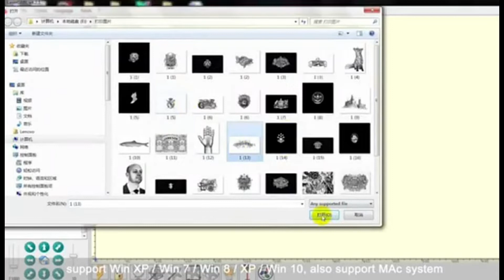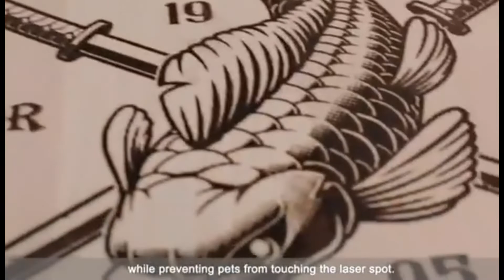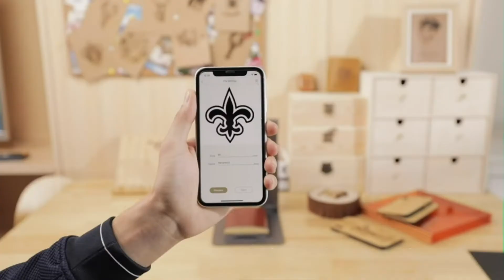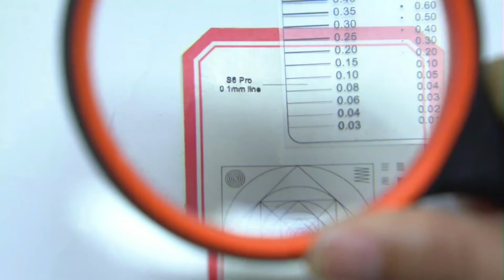5 Best Laser Cutter Engraving Machines in 2022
5 ► ATOMSTACK A5 Pro Laser Engraver & Cutting Machine
●Amazon US
●Amazon UK
●Amazon DE
●Amazon CA
4 ►   LaserPecker Pro Portable Laser Engraver&Cutting machine
●Amazon US
●Amazon UK
●Amazon DE
●Amazon CA
3 ► SCULPFUN S6 Pro Laser Engraving Cutting Machine
●Amazon US
●Amazon UK
●Amazon DE
●Amazon CA
2 ► Makeblock xTool D1 Laser Engraver with Rotary
●Amazon US
●Amazon UK
●Amazon DE
●Amazon CA
1 ► ORTUR Laser Master 2 S2-LF Laser Engraving Cutting Machine
●Amazon US
●Amazon UK
●Amazon DE
●Amazon CA

👉Whether you are a DIY fanatic or someone who works in the engineering industry, you would have definitely come across this 3d laser printer that cuts your tools with excellent precision.

With this amount of freedom of flexibility and customization, it comes as no surprise as to why this piece of equipment is such a hit in the market today. With an increase in popularity, you also have plenty of options to choose from. So, if you are not sure where to start, it can be difficult to zero in on the best laser engraving machine.

Lucky for you, this is where I step in to help!
★Best Amazon Today's Deals
★Try Audible and Get Two Free Audiobooks
Best Laser Cutter Engraving Machines